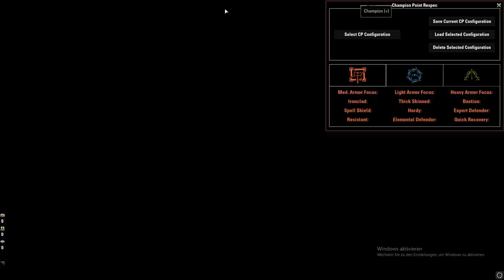ESO - Stamina Necromancer 2H/DW PVE Build (109k+) - Markarth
Here we have another Stamina Necromancer PVE Build for the Markarth DLC.
This time i´ve used 2H Frontbar and Dual Wield Backbar instead of 2H/Bow.
The dmg with dw backbar compare to bow backbar is slightly higher probably 2-4k full buffed on DUMMY! In raids maybe 1-2k in static fights, for dynamic fights with a ton of movement, should be the same tbh. If you have more then 4 stamcro´s in a group, you could use dawnbreaker as ulti like in dummy parses , otherwise the collosus is still needed for the max major vulnerability uptime, keep in mind they´ve implemented maj vuln on raid dummy´s that´s why i used db ;)

In terms of Gear nothing has really changed, except of the backbar ofc.
So still 5x relequen + 5x advancing yokeda frontbar with 2h axe, selene as monster set and the perfected blackrose prison dw with 2x onehand axes, if you don´t have access to this weapons i recommend to use the maelstrom bow otherwise it´s a significant dps loss.

The Rotation is simple, it´s quite similar to my 2h/bow build. Use Blastbones every 2x Skills, for example, bb then trap + siphon then again bb, use wrecking blow as a spammable but only if all dot´s are up and still combined with bb every second skill, at 31% you´ll swap to executioner and you only use bb to reapply siphon for the corp, rest is the same. It´s always hard to explain a dynamic rotation, that´s why you should use the video parse as help ;)
A dynamic rotation is still needed for the max dmg output. For a easier static one try out this rotation, it´s like 2-3k less dps but more comfortable escpecially in raids^^

Static Rotation:
BB - Deadly Cloak - Rending Slashes
BB - Archer - Siphon
BB - Trap - Wrecking Blow
BB - 2x Wrecking Blow
then repeat, if you have ulti, use it for 1x wrecking blow
At 31% spamm Executioner instead of Wrecking Blow and use BB only to keep up Siphon rest the same.

Gear:
-5x perfected relequen body
-5x advancing yokeda (frontbar) with 2H Axe precise
- selene as monster set
- 2x blackrose perfected axe both infused (backbar)
- 3x bloodthirsty jewelry

alternative gear for other situations:
- maarselok/ kragh´s/ domihaus as monster set
- lokkestiz / new moon / tzogvin / leviathan/ briarheart
- maelstrom bow/ master bow

Trash Gear especially for Raids:
Bow/ Bow:
- 5x azurblight or acuity (body)
- 5x new moon/ lokkestiz or swamp raider (frontbar)
- with slimecraw/stormfist or asylm bow (frontbar) without monster set

2H Trash:
-5x lokkestiz or new moon (body)
-5x acuity or advancing yokeda/tzogvin (body)
- 2H master sword without monsterset

Blue CP´s for Dummyparses:
- 61 master at arms,
- 40 thaumaturge, 72 precise strikes, 64 mighty, 33 piercing

Blue Cp´s for Raids or Dungeons:
Depends on wich set ups your group is running ...
If you have "Tremorscale" + "alkosh" + "power of the light" + "sorcerer spammable", you actually need 0 points into piercing, it will be like this:
- 72 master at arms, 72 precise strikes, 75 mighty, 51 thaumaturge

Race: Orc
Mundus: Shadow
Food on Dummy: Lava Foot + 0 points into HP (64 into Stamina)
In Raid: Lava Foot + 18 points into HP